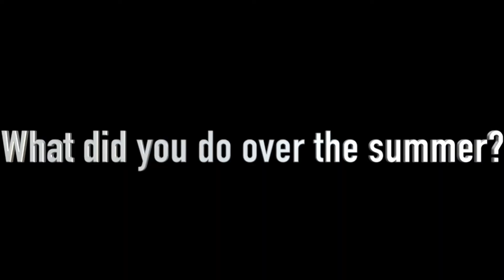Wildcat News for Thursday, September 14, 2017